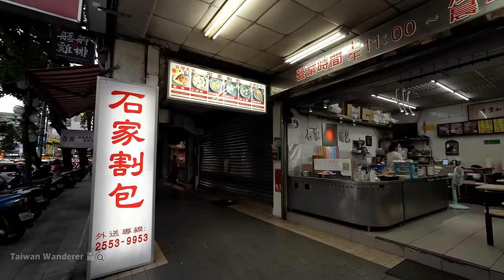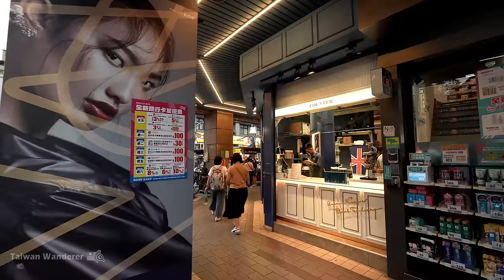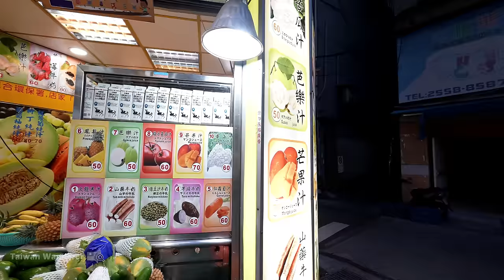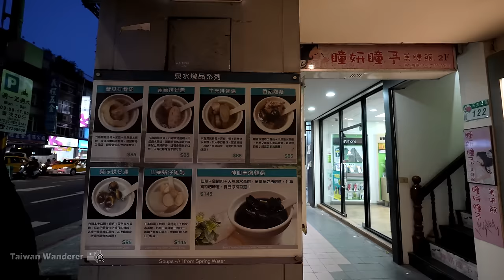台北捷運雙連站→寧夏夜市 Taipei MRT Shuanglian Station→Ningxia Night Market／從雙連朝市口出發，沿民生西路來回散步吧／台灣 台湾 Taiwan 대만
【4K】Taipei Walk／來台北旅遊，若要前往寧夏夜市，最接近的捷運站路線，分別是從雙連站沿著民生西路前往，或是從中山站沿著南京西路前往；其中，雙連站這條路線，可以更快抵達寧夏夜市的美食街戰區。這次就從雙連朝市 (雙連菜市場) 的巷子口開始散步，沿途看看民生西路周遭的店家，走向寧夏夜市吧！Walk along Minsheng West Road：from Shuanglian Station to Ningxia Night Market／COVID-19 alert level 2 in Taiwan／台灣 台湾 Taiwan Walking Tour

▶ 捷運雙連站 2 (双連駅) → 民生西路 → 萬全街40巷 → 民生西路 → 寧夏路 (寧夏夜市) → 民生西路 →公有雙連市場 → 民生西路 → 赤峰街 → 民生西路 → 捷運雙連站 1 (双連駅)
▶ MRT Shuanglian Station 2 → Minsheng W. Rd. → Ln. 40, Wanquan St. → Minsheng W. Rd. → Ningxia Rd. (Ningxia Night Market) → Minsheng W. Rd. → Public Shuanglian Market → Minsheng W. Rd. → Chifeng St. → Minsheng W. Rd. → MRT Shuanglian Station 1

★時間戳記 (Time Stamps)：
00:00 Ln. 45, Minsheng W. Rd. (Shuanglian Morning Market) 民生西路45巷 (雙連朝市)
00:22 MRT Shuanglian Station 2 捷運雙連站 2 (双連駅)
01:54 Ln. 40, Wanquan St. 萬全街40巷
05:15 Shuanglian St. 雙連街
07:20 Sec. 2, Chengde Rd. 承德路二段
12:49 Ningxia Rd. (Ningxia Night Market) 寧夏路 (寧夏夜市)
20:46 Nanjing W. Rd. 南京西路
21:28 Ningxia Rd. (Ningxia Night Market) 寧夏路 (寧夏夜市)
30:15 Minsheng W. Rd. 民生西路
31:48 Public Shuanglian Market 公有雙連市場
34:17 Taiyuan Rd. 太原路
37:08 Sec. 2, Chengde Rd. 承德路二段
40:39 Chifeng St. 赤峰街
44:39 MRT Shuanglian Station 1 捷運雙連站 1 (双連駅)

【Ln. 40, Wanquan St. 萬全街40巷】
【Sec. 2, Chengde Rd. X Minsheng W. Rd. 承德路二段X民生西路】

【4K】Taipei Walk／疫情下的台北寧夏夜市現況 Ningxia Night Market／臺北市大同區寧夏觀光夜市雨中現狀／寧夏路夜市、宁夏夜市
【4K】Taipei Walk／台北松山饒河街夜市現況速覽 Raohe Street Night Market (Songshan)／臺北市松山車站旁饒河夜市
【4K】Yunlin Walk／雲林虎尾夜市「拜五街夜市」Huwei Night Market (Friday night) 鄉親們，大家星期五晚上見吧！
【4K】Chiayi City／嘉義市文化路夜市晚餐現況！快速行走篇！Wenhua Road Night Market (dinner time)
【4K】Taipei Walk／台北遼寧街夜市現況速覽 Liaoning Street Night Market (Zhongshan)／臺北最短最小夜市？／臺北市中山區遼寧夜市

★拍攝時間 (Filmed)：星期四 (Thursday 木曜日)  6：20 PM，2022/07/14